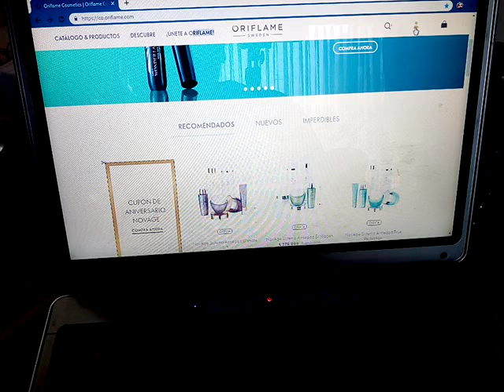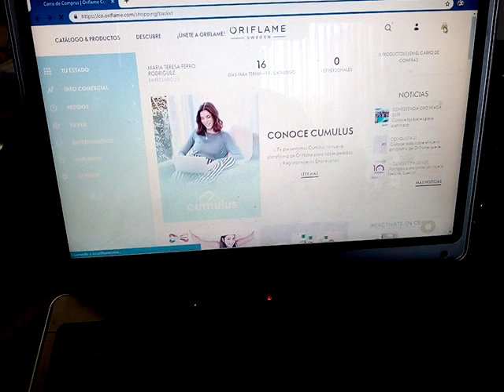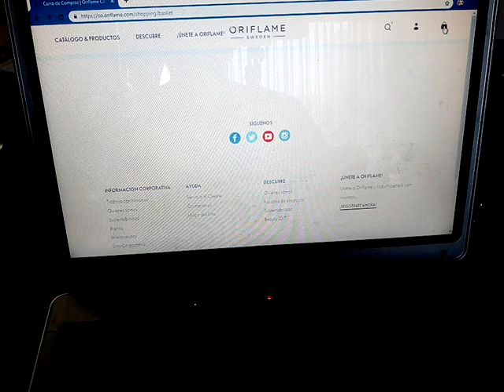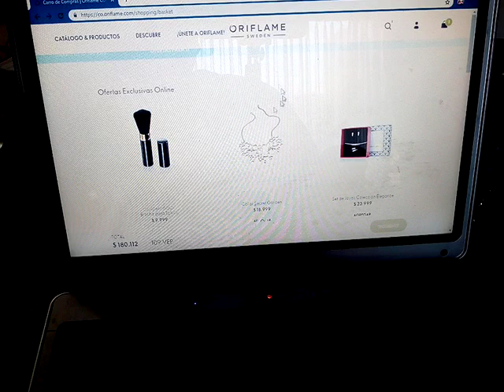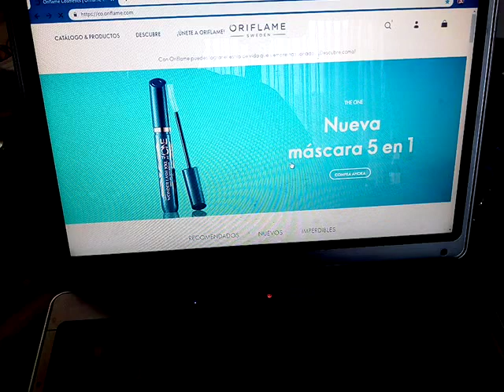Pasa tu pedido muy fácil desde Cúmulus,la plataforma más amigable de Oriflame!!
No temas!!! Es súper fácil hacer pedido así que no te quedes sin aprovechar las ofertas vigentes!!!